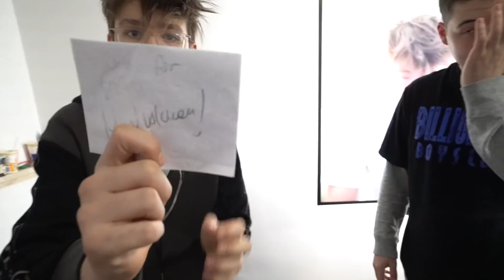XXL Kaugummi CHALLENGE **Größtes Kaugummi der Welt!**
Teamspeak: HeyTs.de
HeyForum (100% Antwort von mir auf ALLES! :D)

GÜNSTIGE GADGETS:
Drohne